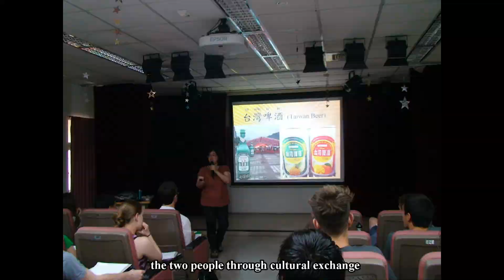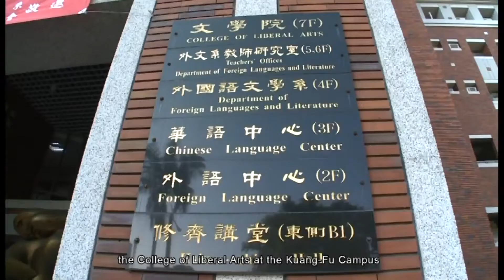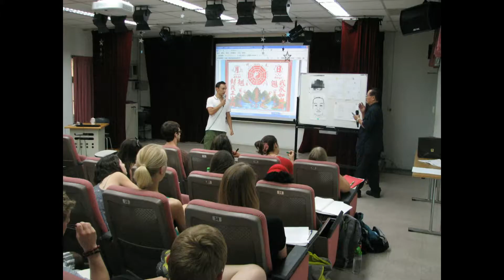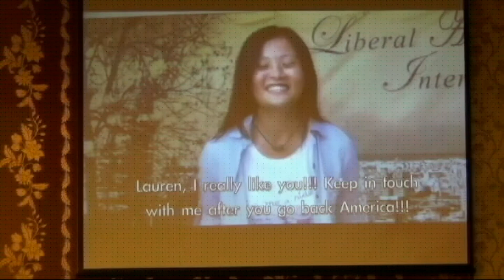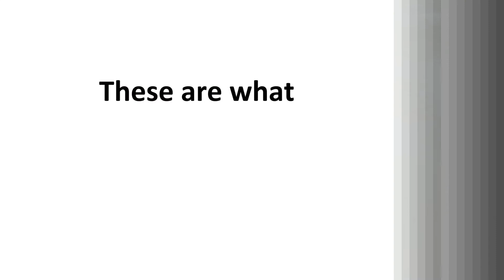2013 TUSA Ambassador Summer Scholarship Program Promotion Film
2013 TUSA Ambassador Summer Scholarship Program Promotion Film